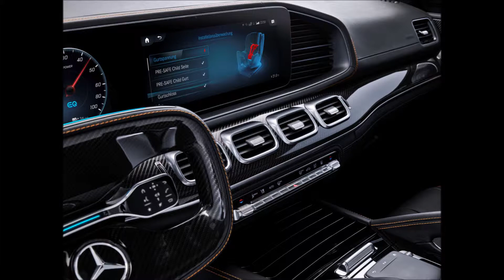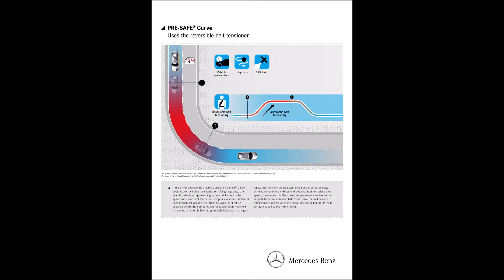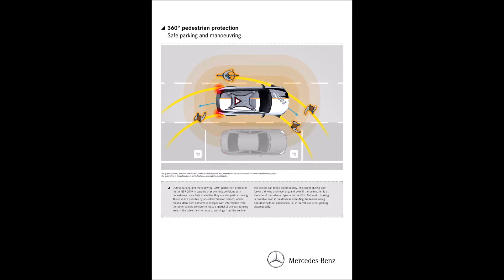Mercedes-Benz ESV 2019 Slideshow